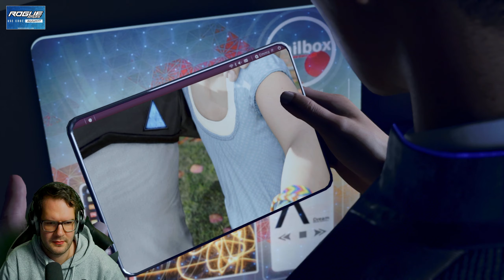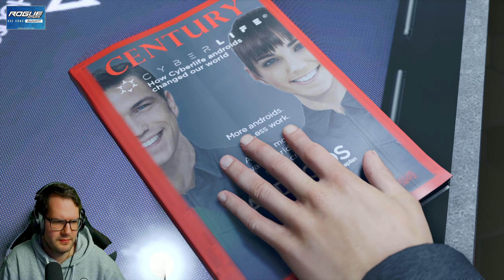Detroit Become Human - CONNOR - Part 1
DETROIT BECOME HUMAN Walkthrough Part 1 until the last part will include the full DETROIT BECOME HUMAN Gameplay on PS5. This DETROIT BECOME HUMAN Gameplay is from a previous livestream recorded in 1440p HD on PS5.